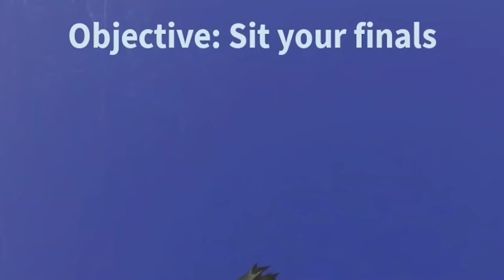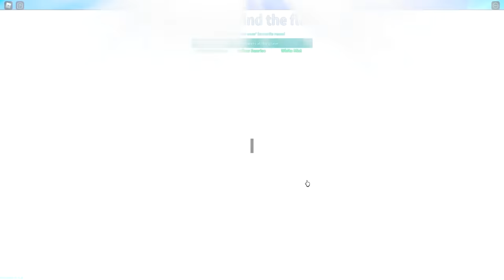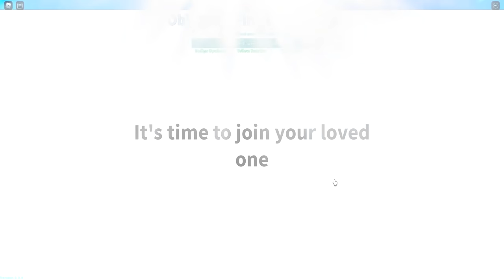GRANDIR JUSQU'À MOURIR DANS ROBLOX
Life ᴬᴸᴾᴴᴬ | NEWS!